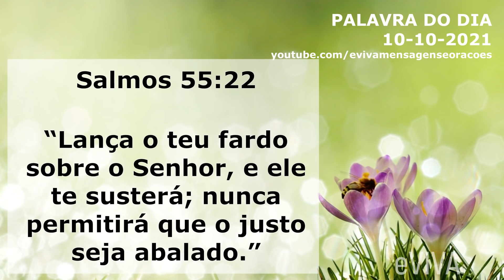PALAVRA DO DIA 10 DE OUTUBRO 2021 MOTIVAÇÃO E DIREÇÃO A MENSAGEM DE BOM DIA E ORAÇÃO DA MANHÃ eVIVA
Oração da Manhã de hoje - Palavra do dia de Hoje 10 de OUTUBRO de 2021 Sábado eVIVA. Uma mensagem motivacional de fé e esperança. “Lança o teu fardo sobre o Senhor, e ele te susterá; nunca permitirá que o justo seja abalado.” – Salmos 55:22 - PALAVRA DE HOJE eVIVA

PALAVRA DE HOJE 10 DE OUTUBRO 2021 MENSAGEM DE BOM DIA MOTIVACIONAL E ORAÇÃO DA MANHÃ eVIVA COM OS SALMOS